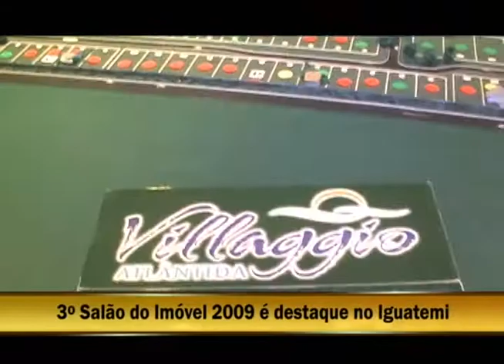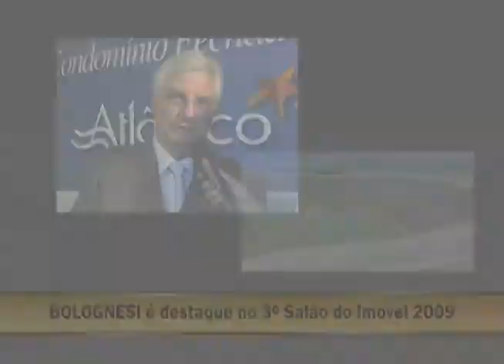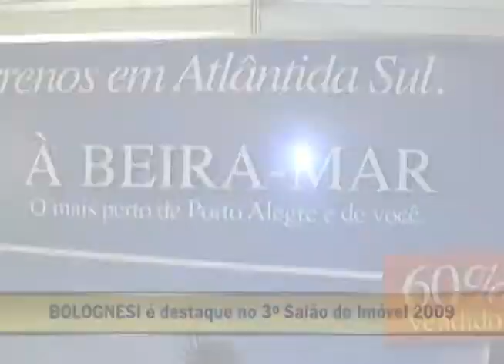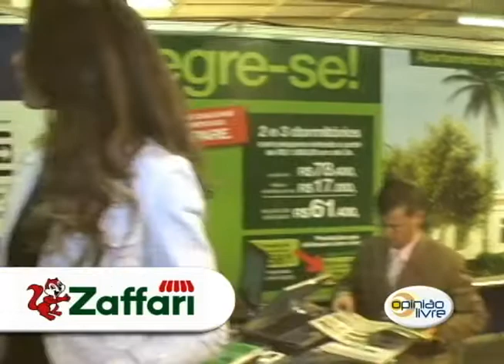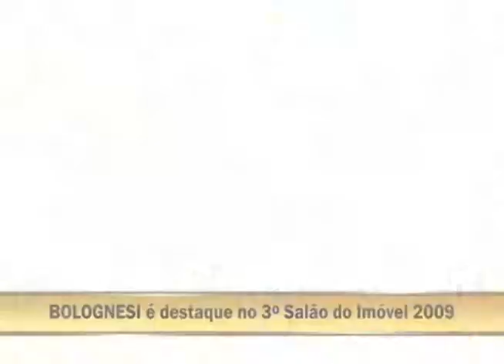Opinião Livre - III Salão do imovel - I - parte 2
Gabriella Bordasch entrevista:

- Sidney Pierre - Coord. de vendas Bolognesi